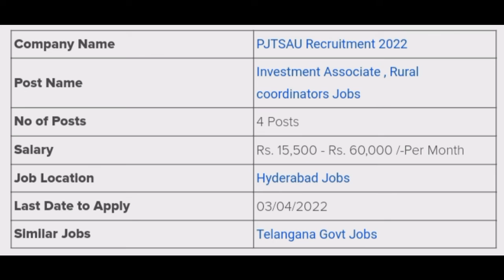PJTSAU Recruitment 2022